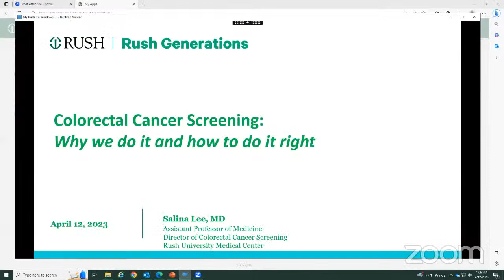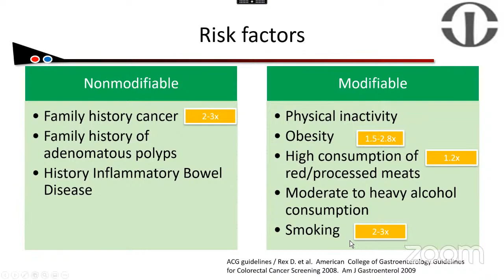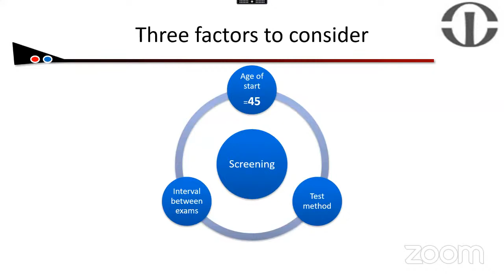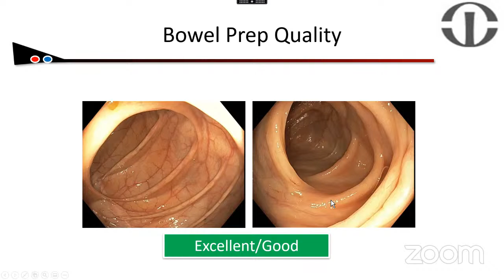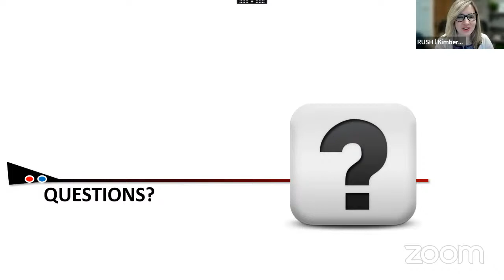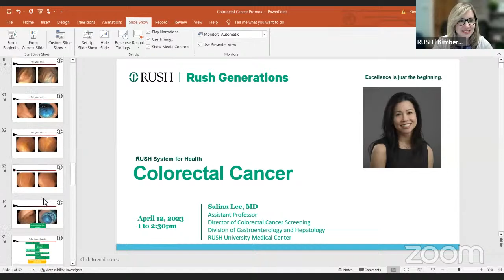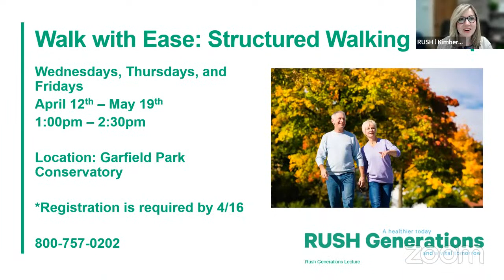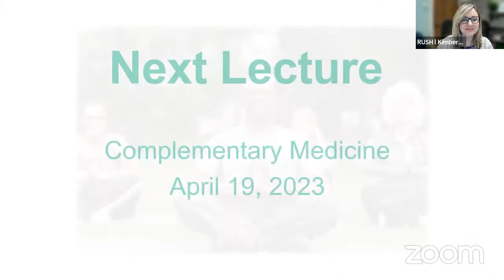Rush Generations Colorectal Cancer Lecture